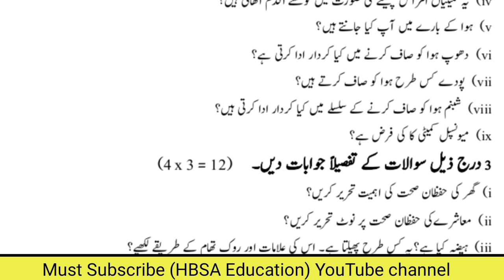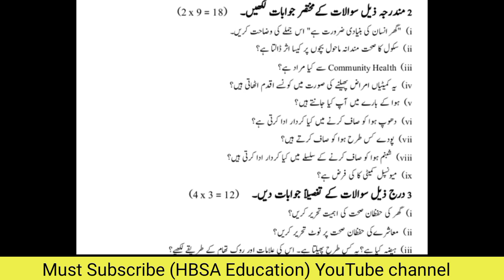10th class Health & Physical Education most Important Questions Guess 2025-دہم صحت و جسمانی تعلیم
10th Health & Physical Education Guess Paper 2025-Most Important short & Long Question-HBSA Education

10th Physical Education and Health Guess paper 2025-most important past papers short & long questions

10th Physical health and education guess 2025,
10th physical health guess paper 2025,
physical health and education guess paper 2025 10th class,
class 10 physical health and education guess 2025,
10th physical health guess paper 2025,
10th physical health and education guess 2025,
2025 10th physical education and health most important questions,
10th physical health and education paper scheme 2025,
10th physical health and education past paper,
past papers physical health and education 10th class,
دہم صحت و جسمانی تعلیم

10th class Health and Physical Education  guess lahore board,
10th class Health and Physical Education  guess sahiwal board,
10th class Health and Physical Education  guess rawalpindi board,
10th class Health and Physical Education  guess faisalabad board,
10th class Health and Physical Education  guess dg khan board,
10th class Health and Physical Education  guess gujarawala board,
10th class Health and Physical Education guess bahawalpur board,